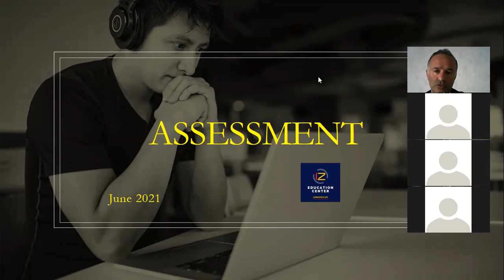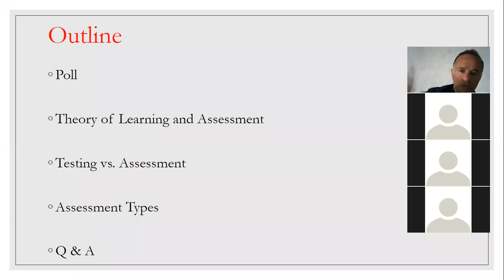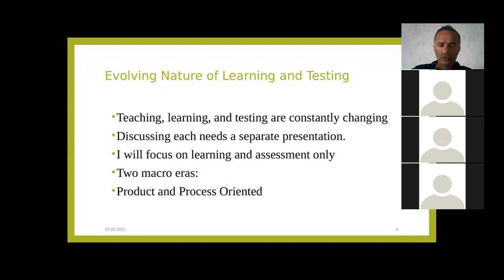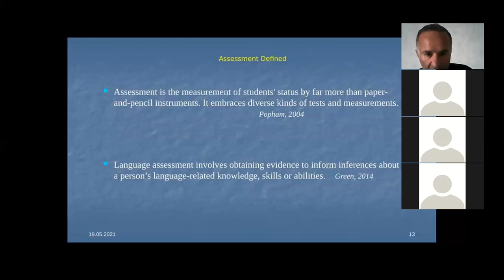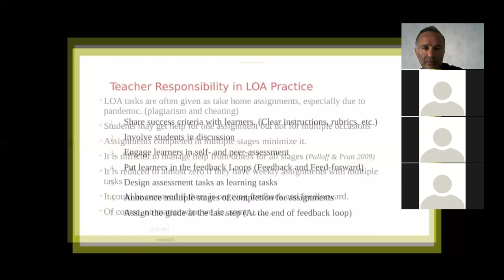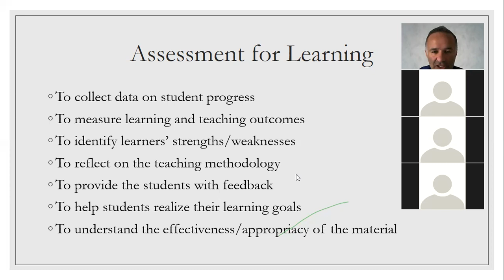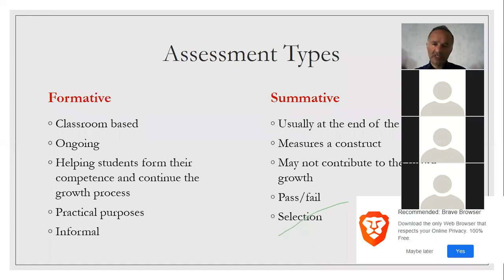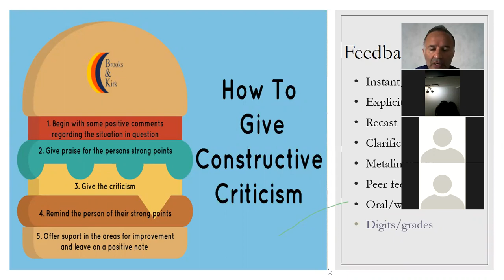Assessment vs. Testing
The differences between assessment and testing